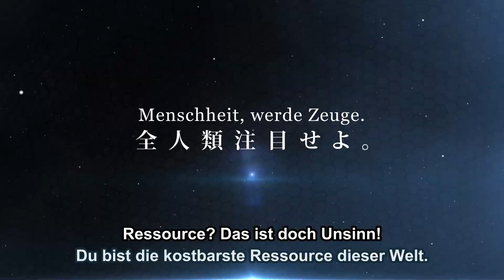World's End Harem - Anime Trailer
Erlebe World's End Harem demnächst auf Crunchyroll!

World's End Harem - Inhalt:

Der junge Reito leidet an einer hartnäckigen Krankheit und begibt sich zur Heilung in einen Kälteschlaf. Als er fünf Jahre später wieder aufwacht, hat sich die Welt stark verändert. Das MK-Virus streckte 99,9 % der männlichen Bevölkerung nieder, wodurch sich ein Super-Harem mit 5 Milliarden Frauen auf 5 Männer entwickelte. Nur diese fünf Männer, betitelt als „Numbers“, sind gegen das MK-Virus resistent und sollen sich mit der unzähligen Masse an Frauen paaren, um das Überleben der Menschheit zu gewährleisten. Gleichzeitig wird Reito in eine globale Verschwörung verwickelt – kann er der Versuchung widerstehen und die Welt retten?